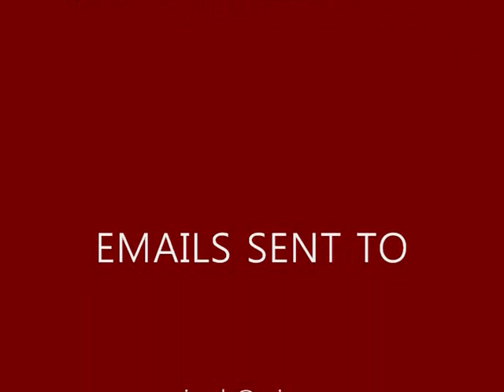TRIMET FINANCES STILL IN TOILET BUT I CANT HEAR BECAUSE TRIMET WONT DO BOARD MEETINGS PROFESSIONALY